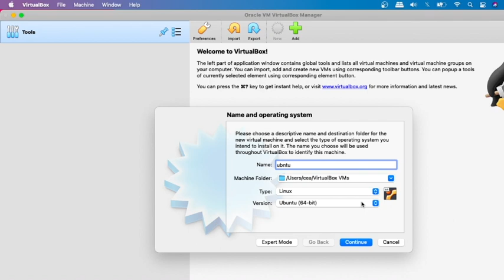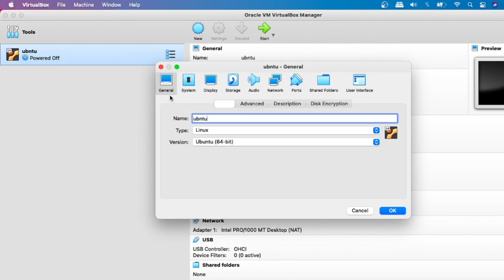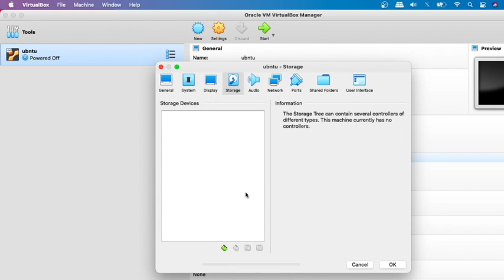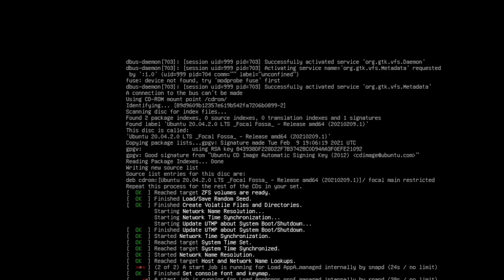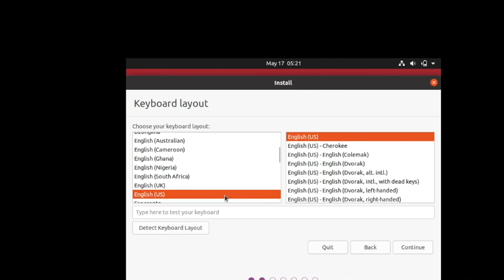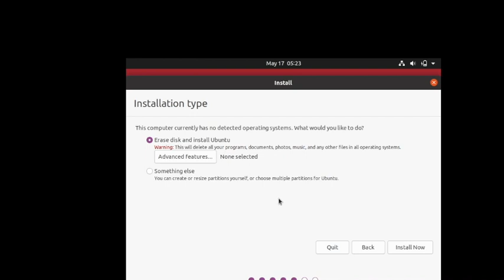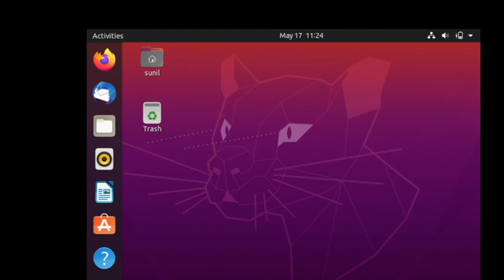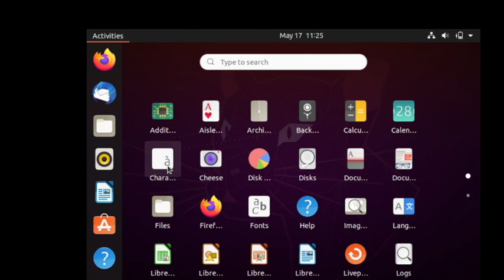Exploring Free and Opensource Software Part2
Install Ubuntu 20.04 on Virtual Box